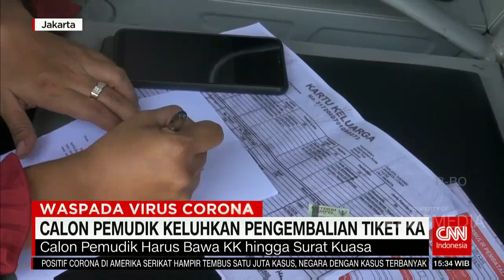Calon Pemudik Mengeluh Ribet Pengembalian Tiket KA | COVID-19 UPDATE (27/4/20)